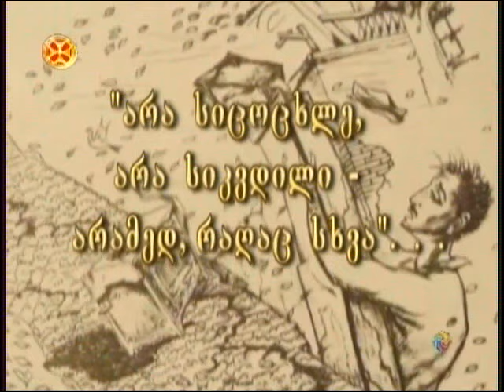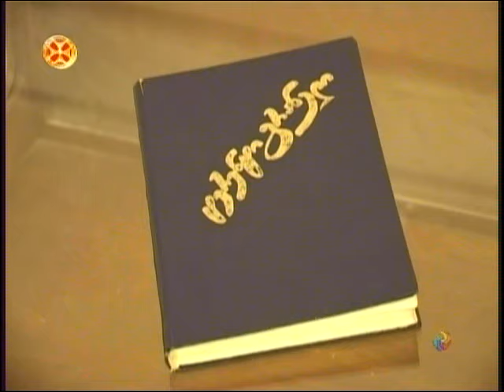ტერენტი გრანელი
პატრიარქი ტერენტი გრანელის შესახებ